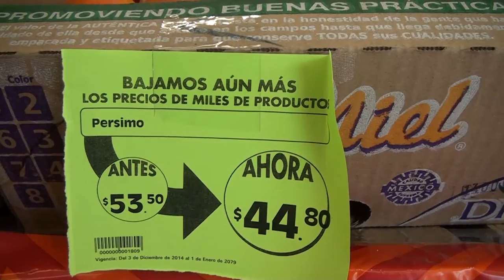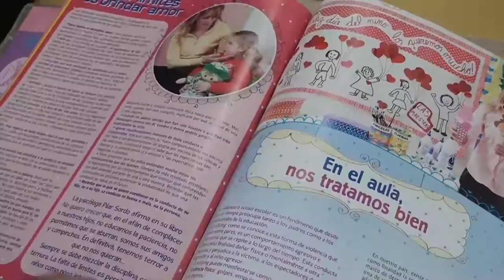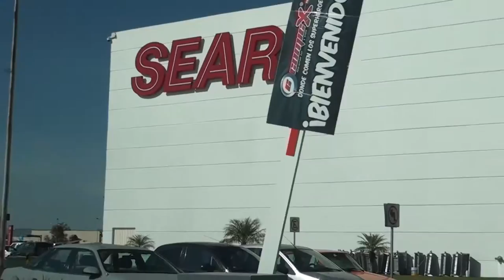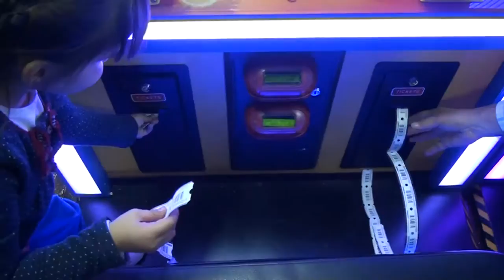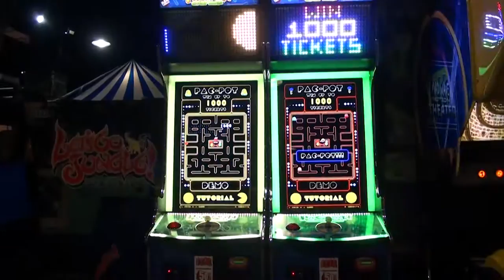Juegos para niños, villancicos en el coche y un supermercado mexicano [Aguascalientes 2014]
Este video muestra una mañana de centros comerciales en Aguascalientes con la pequeña Natalia. En este video se puede ver un recorrido en coche por la avenida Colosio miesntras se escuchan villancicos de fondo, también hacemos una pasada por un supermercado mexicano, un tour por una juguetería y una divertida parada en el centro recreativo para niños Recorcholis.